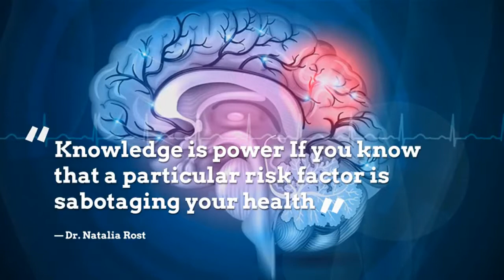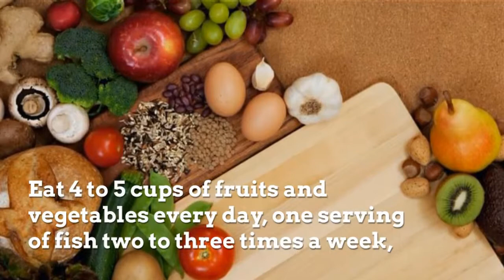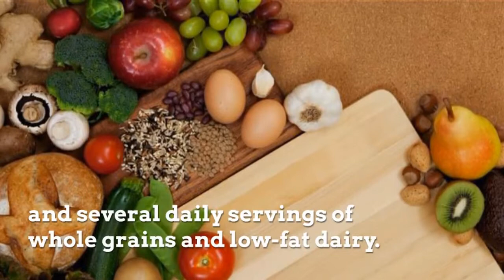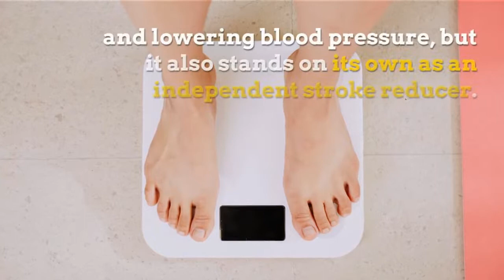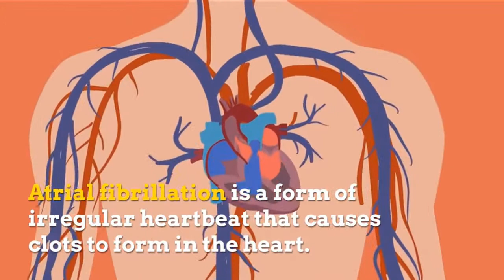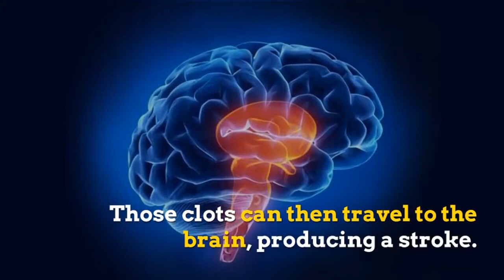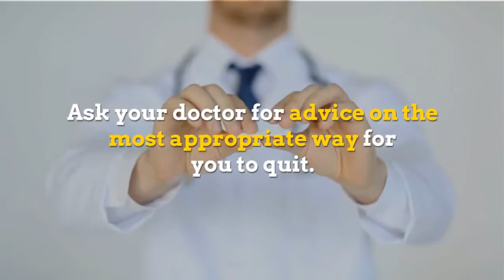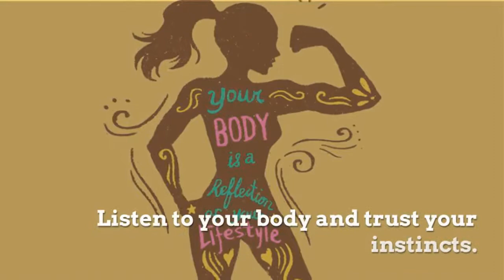How to prevent a stroke | What can you do to prevent stroke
What can you do to prevent stroke? Age makes us more susceptible to having a stroke, as does having a mother, father, or other close relative who has had a stroke.

You can't reverse the years or change your family history, but there are many other stroke risk factors that you can control—provided that you're aware of them. "Knowledge is power," says Dr. Natalia Rost, associate professor of neurology at Harvard Medical School and associate director of the Acute Stroke Service at Massachusetts General Hospital. "If you know that a particular risk factor is sabotaging your health and predisposing you to a higher risk of stroke, you can take steps to alleviate the effects of that risk."